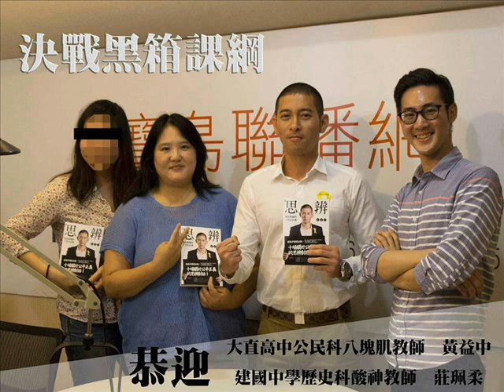寶島少年兄-決戰黑箱課綱(黃益中老師&莊珮柔老師)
本週人物專訪陣容豪華，一次就來兩位戰神級熱血教師：
歷史教師深根聯盟、建中歷史老師莊珮柔，以及公民教師行動聯盟、大直高中公民老師黃益中，一起揭開「黑箱課綱」的真面目
教育是百年大計，教育部卻要大家從根爛起？本集專訪用熱血來吐槽，帶聽眾上一堂思辨的社會課！